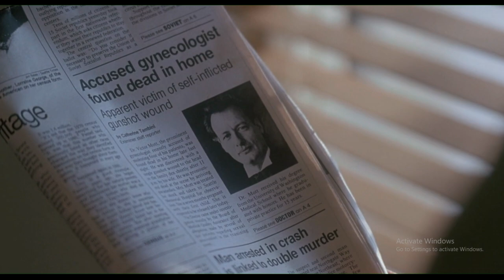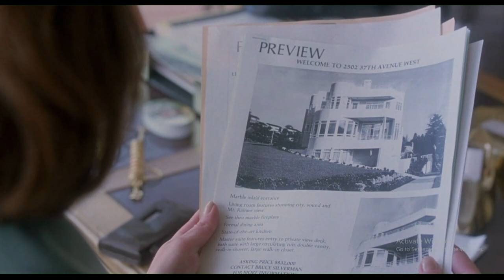The Hand that Rocks the Cradle (1992) Movie Explained in Hindi | Web Series Story Xpert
Any images in this video has been use to explain or to convey messages to viewers. This is a fair use and as far i know it is permitted according to copyright disclaimer under section 107 of copyright act 1976, allowance is made for "fair use" for purposes such as criticism, comment, teaching, scholarship & research. I don't intend to infringe the copyright of anyone. Thanks